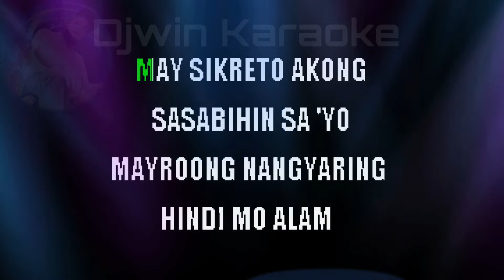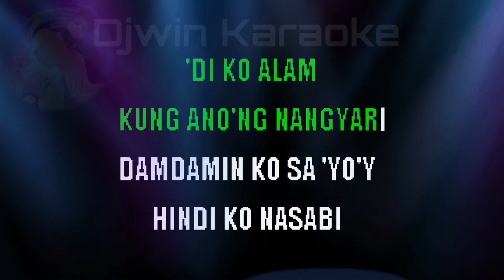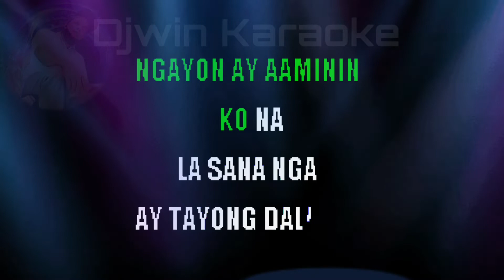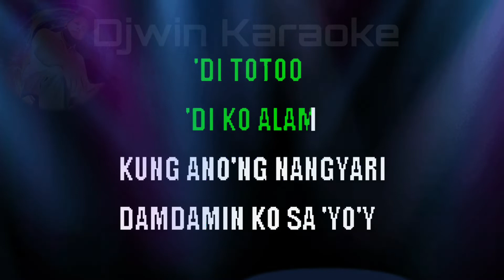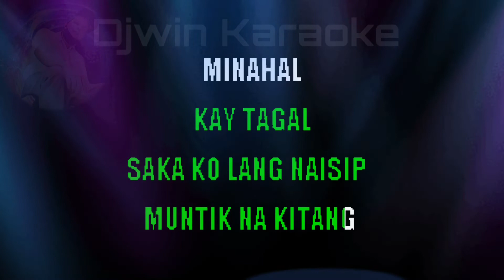Muntik na kitang minahal - Carol Banawa ( Karaoke Version )